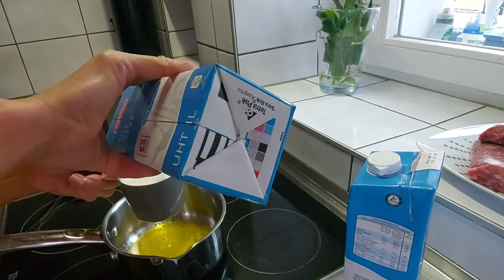Twisted Doughnuts#How to make Doughnuts#nenedarx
easy to make twisted doughnut#nenedarx

Ingredients:2 1/2 cups flour / 2tbsp sugar/1/2tsp salt /2tbsp melted butter 1egg